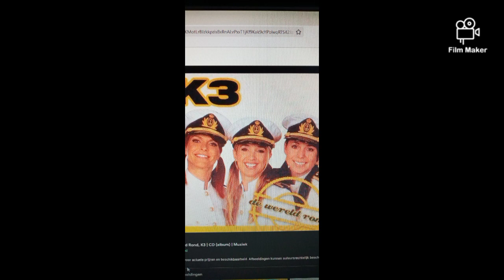k3 album hits maken new serie